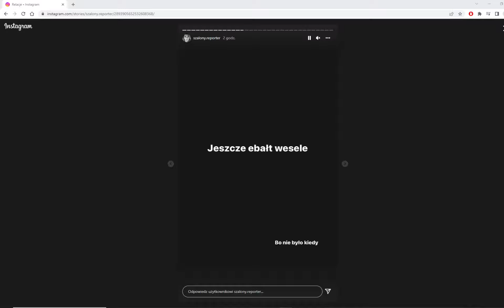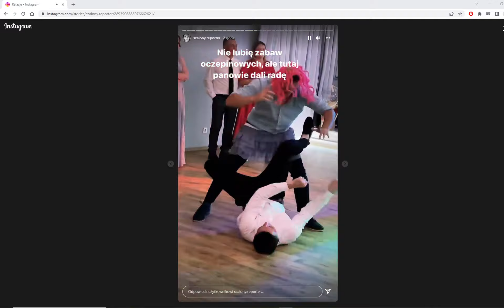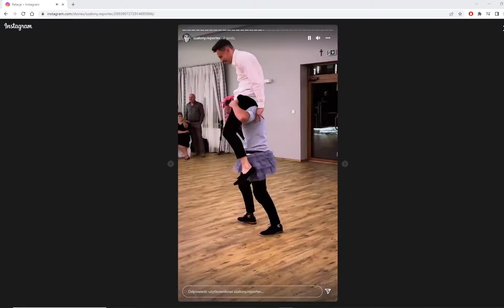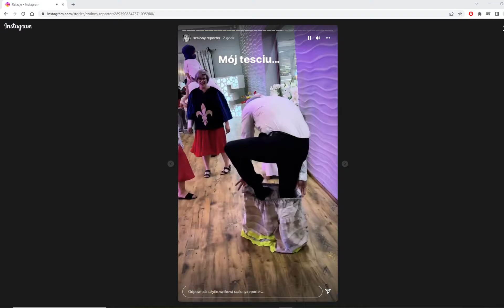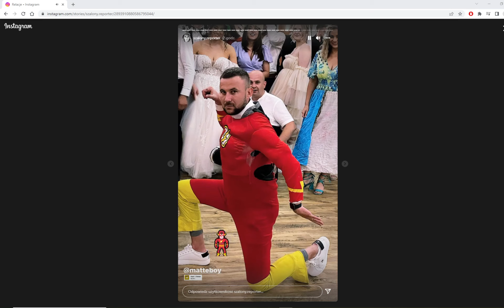Zabawy oczepinowe - zespół Sągorsi (relacja Szalonego reportera)